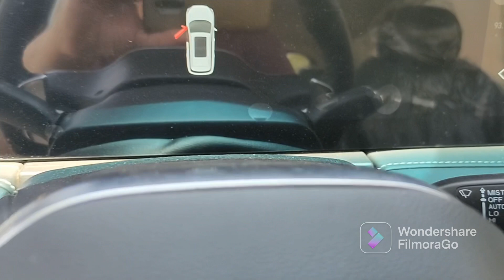11 July 2022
مشكلة جديدة جيتور X95